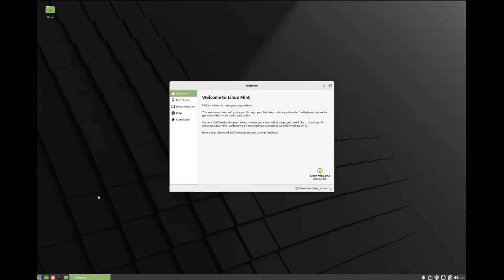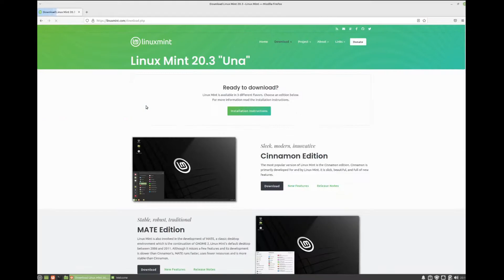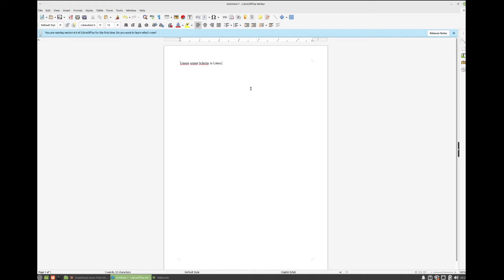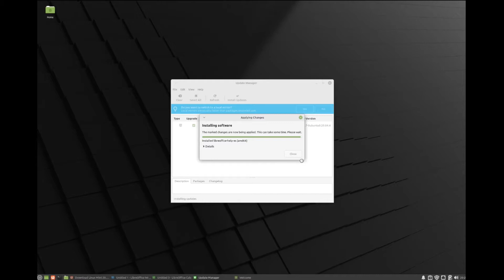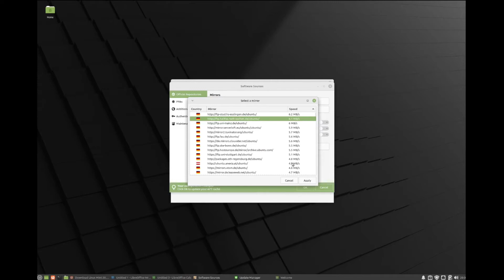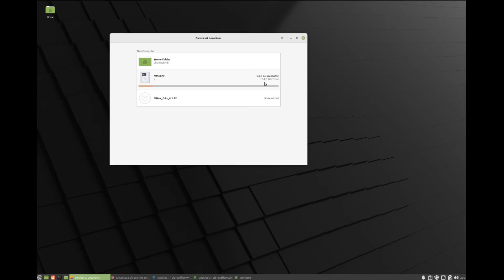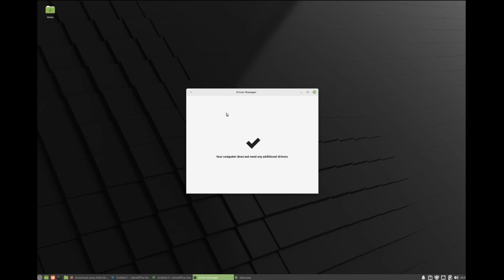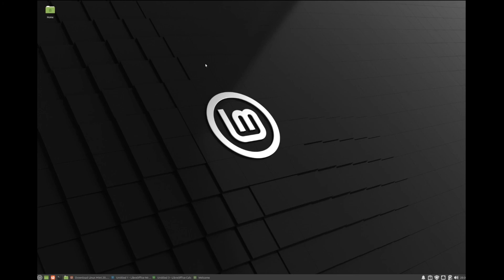Einführung in Linux für absolute Anfänger, 1. Teil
Dieses Video soll eine Einführung in Linux sein, die sich an Computeranwender richtet, die Linux einfach mal kennenlernen wollen und vielleicht gerade ihre ersten Schritte auf einem solchen System wagen. Zunächst geht es nicht um Technik und Spezialitäten, sondern nur um die Frage, wie fange ich überhaupt an. Viel Spaß beim ersten Teil!

ALLE VIDEOS DIESER REIHE SIND IN EINER PLAYLIST ZUSAMMENGEFASST:
LINUX FÜR ANFÄNGER

Themen in chronologischer Reihenfolge:
Einstieg ins Thema
Erste Schritte in die produktive Nutzung
Menü, vorinstallierte Anwendungen, Überblick
Kurzer Blick auf Libre Office
Durchführung von Systemupdates
Driver Manager (proprietäre Treiber)

PS: Mir ist klargeworden, daß ich die Auflösung des Bildschirms der gezeigten Maschine verringern muß, damit Ihr die Texte besser lesen könnt. Ab Teil 3 wird das besser, versprochen!

PPS: Das Linux-Mint-System habe ich für die folgenden Videos doch auf deutsch umgeschaltet!